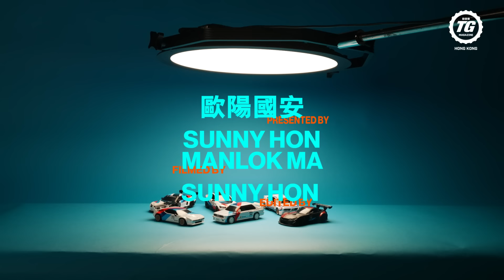Shell x BMW M模型車 集體開箱｜TopGear HK 極速誌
BMW M 50周年，Shell推出了六部1：41金屬模型車仔，包括BMW 3.0 CSL、BMW M1、BMW M3 (E30)，近期一點的型號有BMW Z4 GT3、BMW M5 Safety Car和BMW M4 GT3。

一看名單就知全部都同BMW M有關，而且全部賽車版，今次一於借機介紹六部M車的歷史。除了可以觀賞，模型車還有得用手機遙控，一班人齊齊玩應該幾有趣。

除了實體還有虛擬玩法，用Shell提供的六角形拼圖卡片，砌成一條自己設計的賽道，以手機scan會變成……嘩，會變成3D賽道，再用來打賽車game。卡片愈多，砌出來的賽道可以愈複雜，將自己嘔心瀝血建成的成果分享給朋友挑戰亦得。

這類由實體變成虛擬的自創賽道遊戲好少見，車迷肯定有排玩，不妨砌返條私伙紐布靈挑戰圈速先。

00:00 開始
00:08 Shell X BMW M模型車
04:41 模型車遙控玩法
06:09 Shell Hextrax賽道拼圖